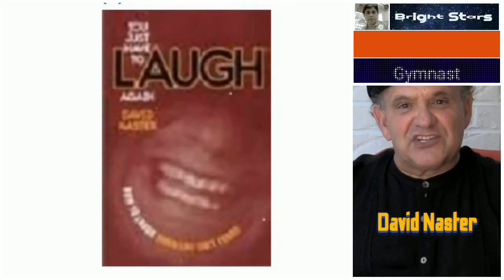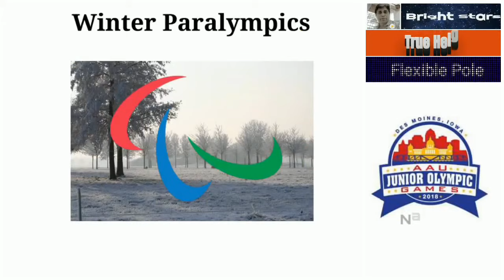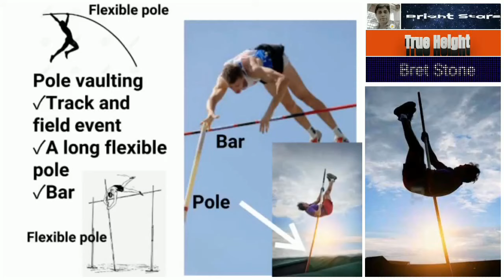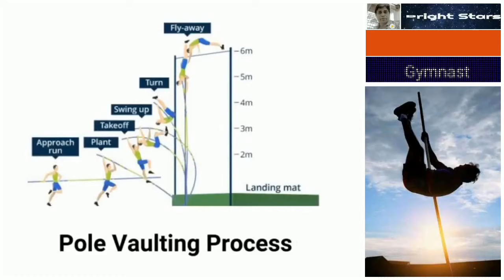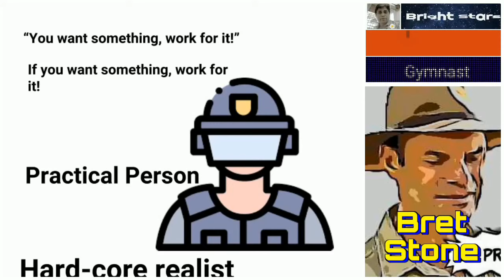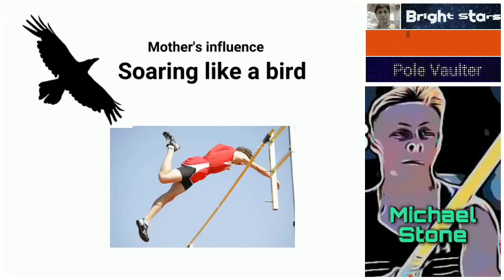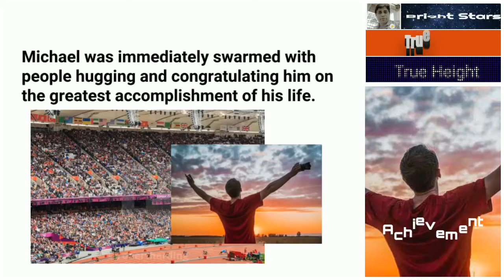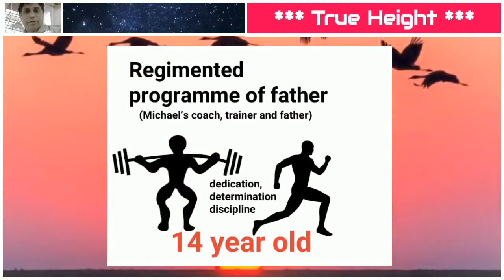True Height, David Naster, English Fiction, 9th Class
True Height is a short story by David Naster, a beautiful narrative under Games and Sports. How a blind boy achieves success with the help of his parents.  Discipline and hardwork always pays.